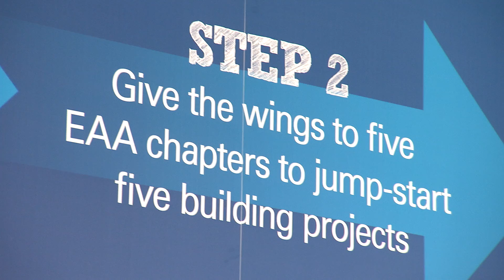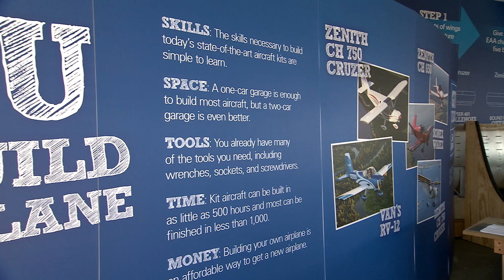Give Flight at EAA AirVenture Oshkosh 2015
Be a part of the process by helping build an airplane wing with the Give Flight project at EAA AirVenture Oshkosh 2015.